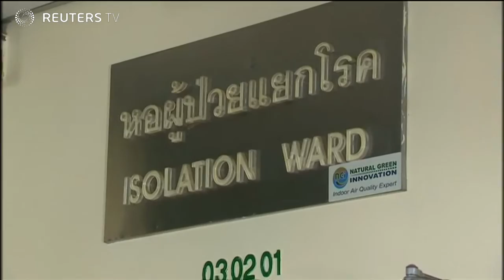Top Thai hospital treats first MERS case, South Korea outbreak levels off Reuters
One of Thailand's leading hospitals, known for treating medical tourists, said on Friday it had received the country's first case of Middle East Respiratory Syndrome (MERS), as authorities

said it had taken nearly four days to confirm the illness.

Thailand said on Thursday a 75-year-old businessman from Oman, who had traveled to Bangkok for medical treatment for a heart condition, had tested positive for MERS.
ADVERTISING

The announcement came just as an outbreak in South Korea that began last month and has infected 166 people, killing 24 of them, appeared to be leveling off.

The high-end Bumrungrad Hospital, run by Thailand's second-largest hospital operator, identified the first MERS case. The hospital in central Bangkok treats over a million patients a year, about half of them foreigners.

"The patient came to us tired, coughing ... there was no fever," a doctor from the private hospital told a televised news conference. "So we X-rayed his chest ... we found that he could have two things, a heart condition or the MERS virus."

Tourism accounts for 10 percent of the Thai economy and medical tourists make up more than 10 percent of visitors, according to the Tourism Authority of Thailand. About a third of those medical tourists come from the Middle East.

The hospital said 58 staff had been quarantined, but all other operations were continuing as normal.

The infected man was moved to Bangkok's Bamrasnaradura Infectious Diseases Institute on Thursday. Staff there were seen wearing and giving out masks to visitors, according to a Reuters reporter at the scene. Health warnings were posted in front of the building's entrance.

Two South Korean hospitals were locked down and another completely shut due to MERS, while the prestigious Samsung Medical Center in Seoul, where most infections occurred, stopped taking new patients during the outbreak.